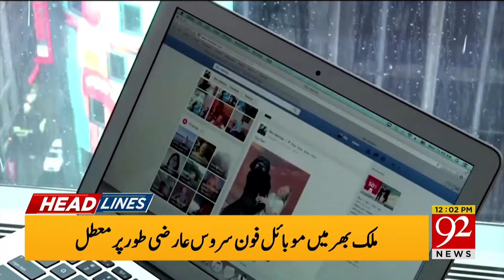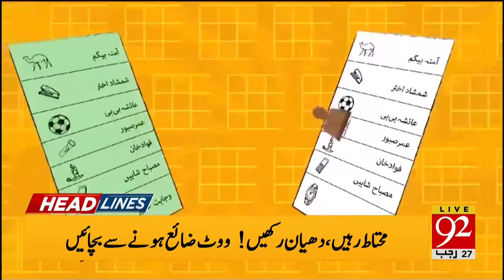92 News Headlines 12 PM | Elections 2024 Updates | Election Process Continues | 8 Feb 2024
92 News Headlines 12 PM | Elections 2024 Updates | Election Process Continues | 8 Feb 2024